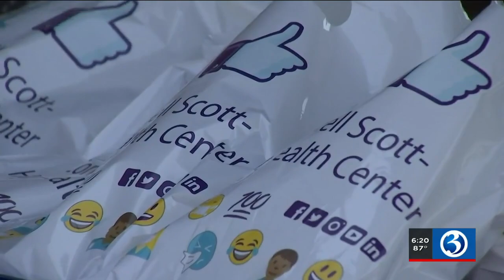Video: New Haven health department pushes for teens to get vaccinated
The New Haven Health Department wants more teenagers to get vaccinated.